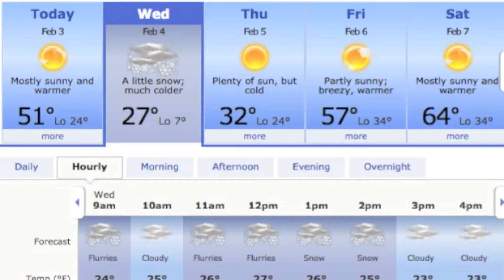Bulldog Buzz; Green Screen Tryout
HEY bulldogbuzz fans! We can't wait to utilize this 'new to bulldogbuzz' technology and bring you even greater things! What do you think?